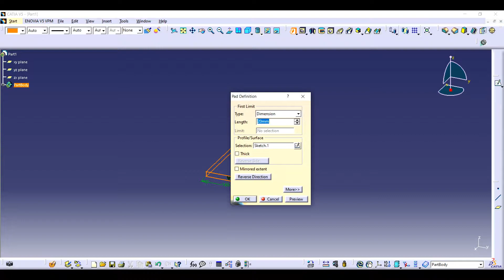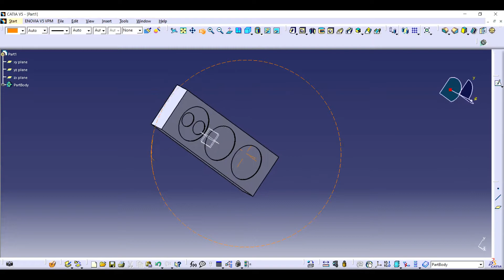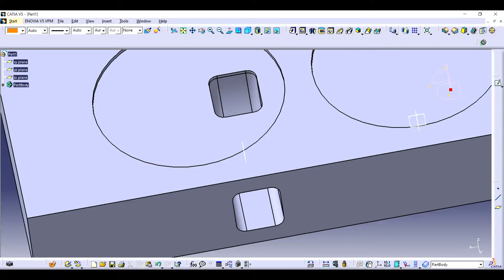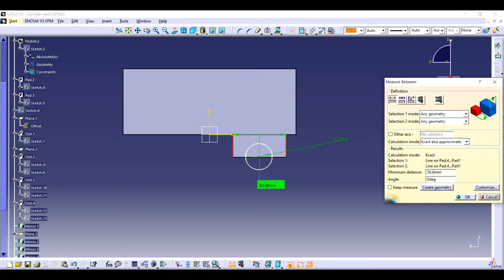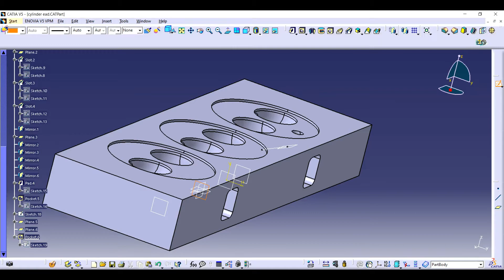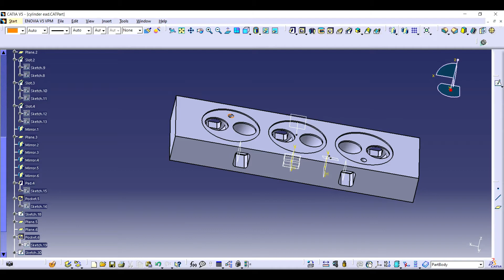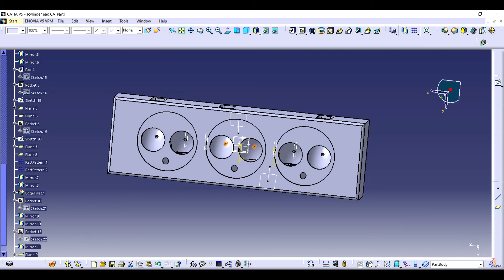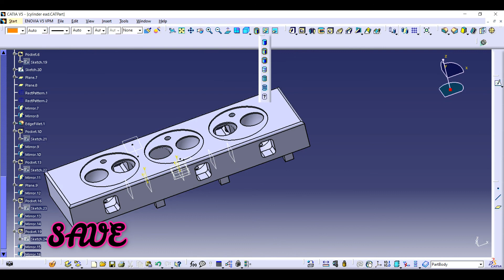V6 Engine Design in Catia | Cylinder HEAD | Advanced Assembly | CATIA TUTORIALS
v=q_8KE8okygY&t=2152s

A V6 engine is a six-cylinder piston engine where the cylinders share a common crankshaft and are arranged in a V configuration.

The first V6 prototype engine was produced in 1906, however it took until 1950 for the first automotive V6 engine to reach production. In the past 20 to 30 years, the V6 layout has become the most common layout for six-cylinder automotive engines.

This Channel  beside Tutorials Engineer contain topics about:

- Catia Sketching
- Catia Surface
- Catia Weldments
- Catia Assembly
- Catia Drawing
- Catia Simulation
- Catia Motion